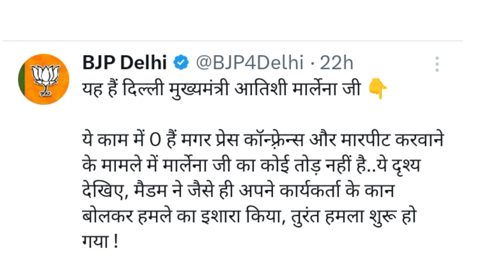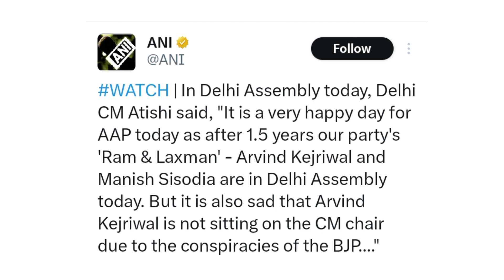क्या Atishi के कहने पर, भड़की महिला? BJP ने शेयर करा वीडियो खूब वायरल! CM Atishi Viral Video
BJP shared an old video of Delhi Chief Minister Atishi. This video is going viral on social media and yesterday Atishi gave such a speech for Arvind Kejriwal.
दिल्ली की मुख्यमंत्री आतिशी का एक पुराना वीडियो बीजेपी ने शेयर करा. यह वीडियो सोशल मीडिया पर खूब ज्यादा वायरल हो रहा है और कल आतिशी ने अरविंद केजरीवाल के लिए ऐसी स्पीच दी